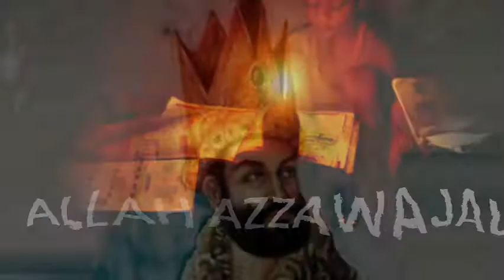Mahmud of Ghazni | Question Of Sultan Mehmood Ghaznavi | Sultan Mehmood Ghaznavi Ka Kissa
Question Of Sultan Mehmood Ghaznavi | Mahmud Of Ghazni | Sultan Mehmood Ghaznavi Ka Kissa

Sultan Mehmood Ghaznavi:
Mahmud of Ghazni.
The full name of Sultan Mahmud Ghaznavi was Yamin al-Dawlah Abu al-Qasim Mahmud Ibn Sabkatgin. He ruled the Ghaznavid Empire from 997 until his death. He turned Ghazni into one of the wealthiest cities in the world. Mahmud of Ghaznavi was the first ruler in the history of Islam to take the title of Sultan and was also the first Muslim ruler who attacked India 22 times and won every attack.

if you will search on youtube you will see and watch the   videos about Sultan Mahmud Ghaznavi history, Sultan Mehmood haznavi the first ruler who attacked India and you can search sultan mehmood ghaznavi ki kahani and you will get sultan mehmood ghaznavi history in urdu, sultan mehmood ghaznavi story,
 sultan mehmood ghaznavi aur ayaz,
sultan mehmood ghaznavi ka waqia,
sultan mehmood ghaznavi drama,
sultan mahmud ghaznavi ki dastan,
sultan mahmud ghaznavi film,
mahmood ghaznavi kon tha,
sultan mehmood ghaznavi history in hindi,
 sultan mahmud ghaznavi history,
sultan mahmud ghaznavi ka kissa,
sultan mahmud ghaznavi ke vakya,
history of sultan mahmud ghaznavi, sultan mahmud ghaznavi ka waqia

 In this video you will watch three question of Sultan Mehmood ghaznavi asked himself and he got the answer of all question that was in mind of Sultan Mehmood Ghaznavi. one night sultan mehmood Ghaznavi slept and he saw The  Hazrat Muhammad sallallahu Alaihi wasalam came and gave the all answer of Sultan Mehmood Ghaznavi question.

video created by @Allah_Azzawajal